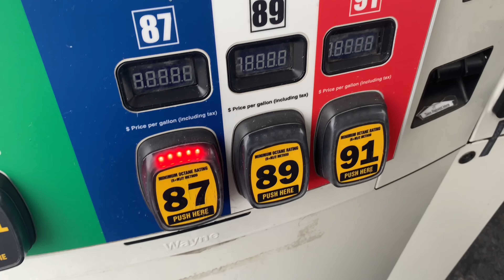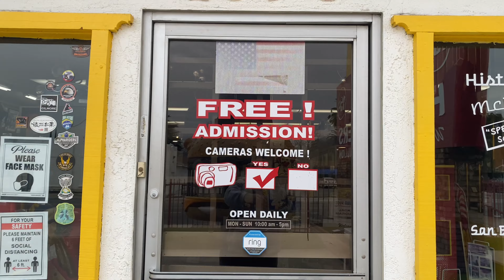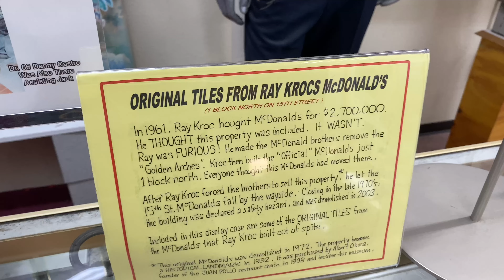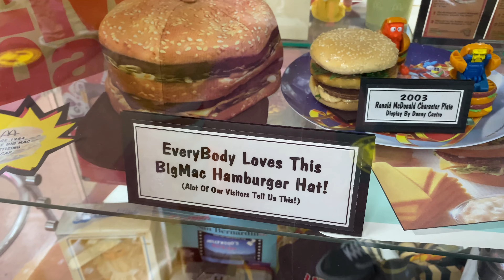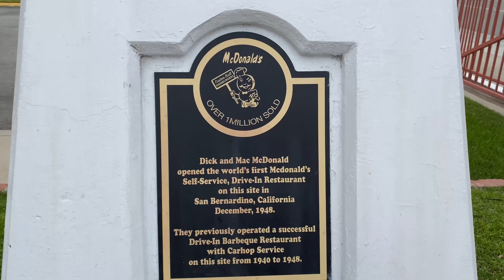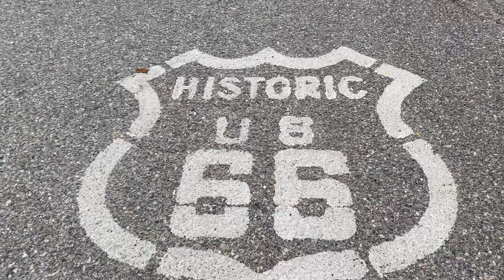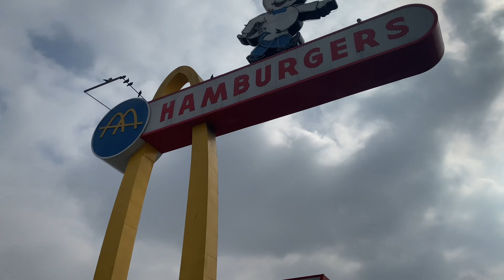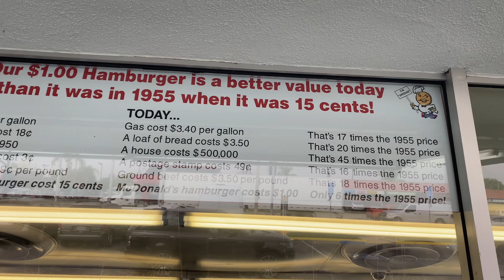Visiting the First and Oldest McDonald’s locations!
We traveled down to San Bernardino Route 66 visiting the spot location that use to be the first McDonald’s operated which is now a museum free admission. The person who owns that Museum is the owner of Juan’s Pollo chicken which we decided to eat there after to support. The next day we visited Downey, CA to see the oldest operating McDonald’s.

Where should I visit next?